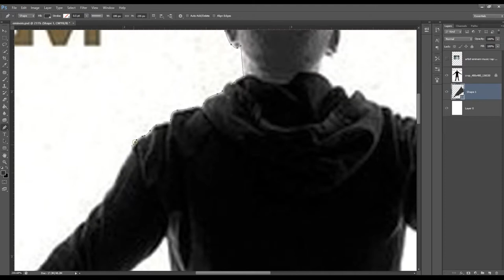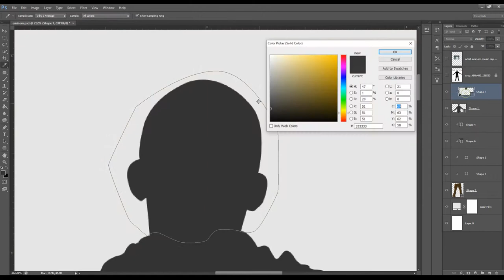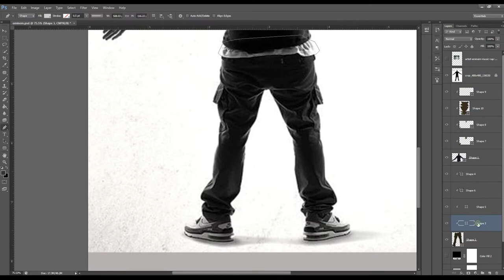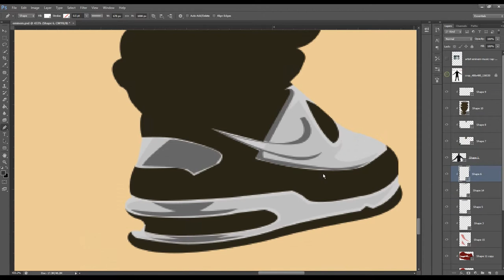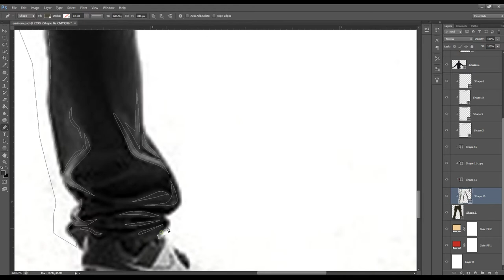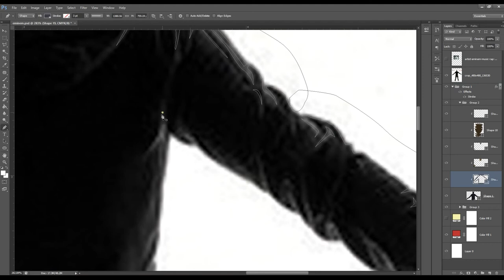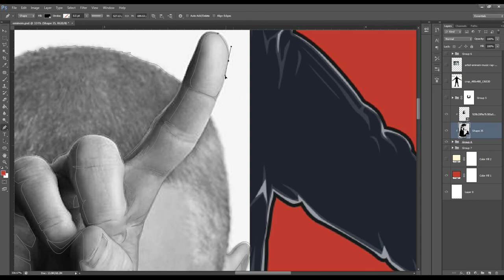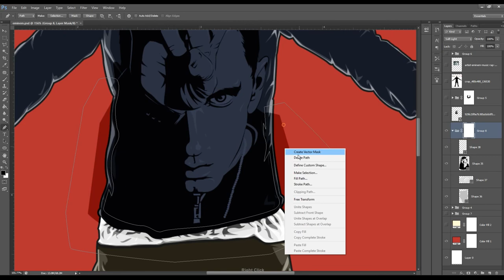Speed Art [Vexel Portrait] Eminem Photoshop CS6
Eminem Vexel Portrait